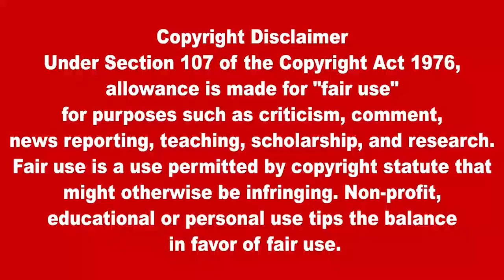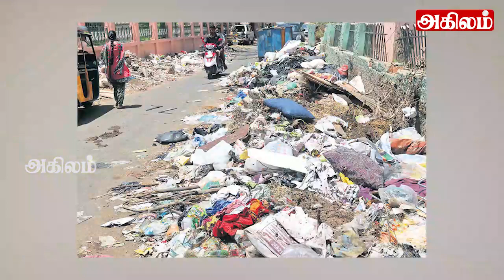இலங்கையின் முக்கிய செய்திகள் 20.03.2022 SrilankanTamil News |Today News | Akilam News